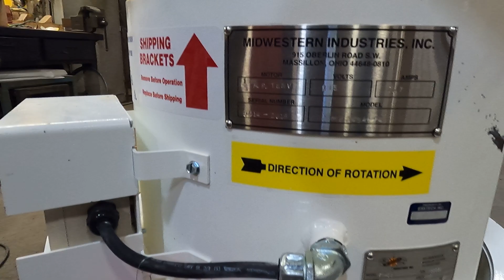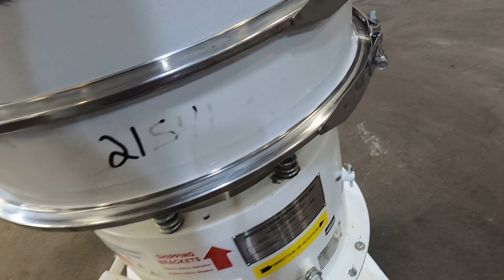Sweco 24" Screen Separator.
Test run of a used 24" Sweco 2-deck screener.  and search 21541-02 for more information.